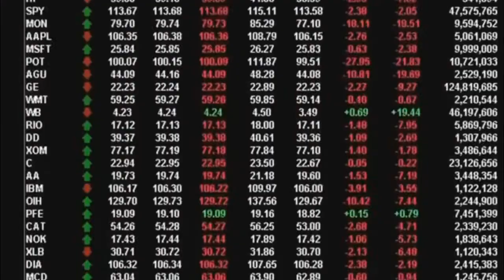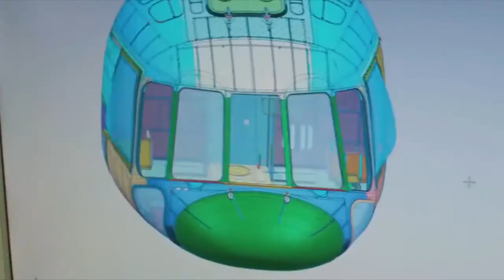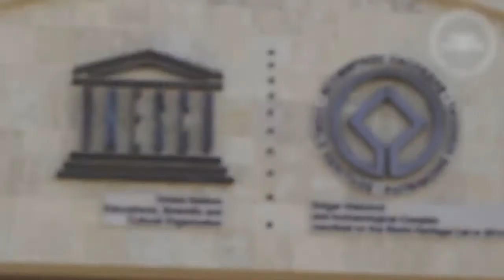"Russia - Islamic World" Kazansummit 2016 Flashback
Mark your calendars for May 18 - 20, 2017, Kazan, Tatarstan, Russia as the time to broaden cooperation of islamic countries with Russia!
Visit Halal Expo, discuss trading possibilities, take part in business council meetings of Egypt, Qatar, Tunisia, etc., meet other 2000+ guests in Kazan and enjoy traditional congress at the most Northern and the oldest spot of Islam in Russia - ancient Bolgar!